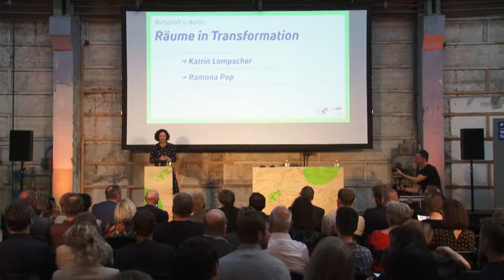Stadtforum Berlin Wirtschaft! - Einführung von Senatorin Ramona Pop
Stadtforum Berlin Wirtschaft! (9. April 2018): Einführung  von Ramona Pop, Senatorin für Wirtschaft, Energie und Betriebe